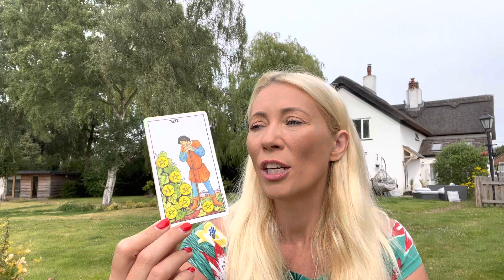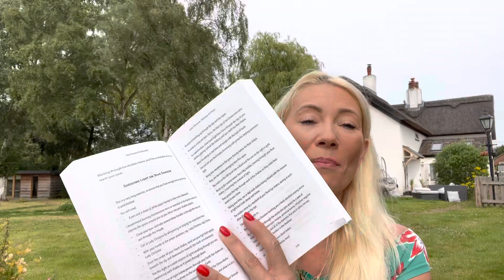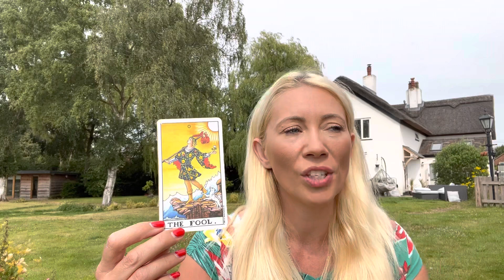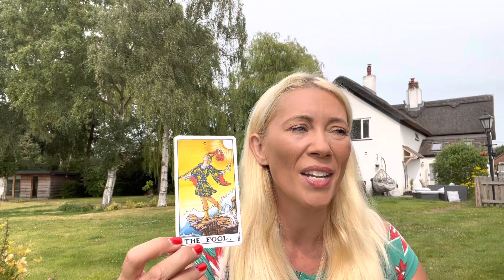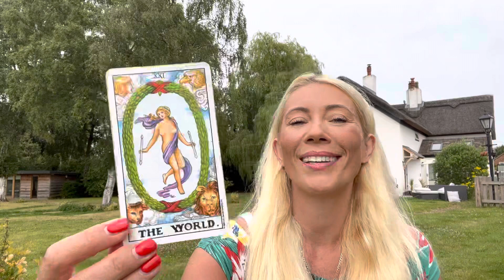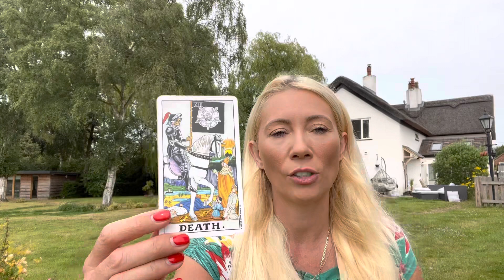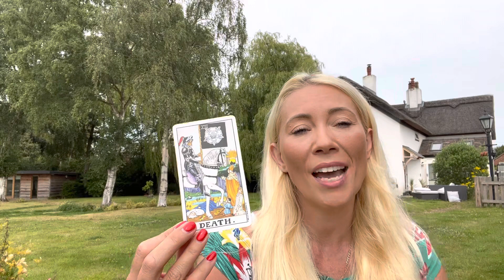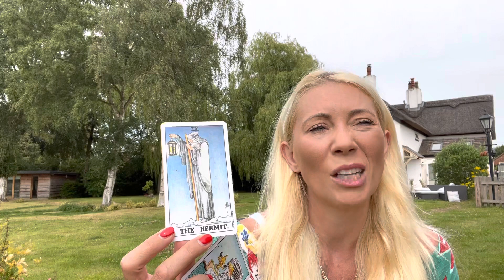Psychic Tarot Card Reading 17-23rd July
Your weekly collective psychic tarot card reading PLUS one card for each of the star signs.